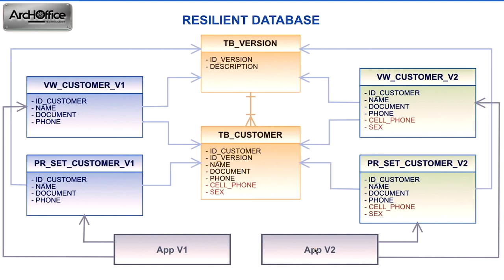Modelagem de dados imune à rollbacks - Modelagem Resiliente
Neste vídeo falaremos de forma mais aprofundada sobre um tipo de modelagem que é imune a rollbacks, a modelagem resiliente.

Aqui independente da tecnologia ou de se trabalhar com banco de dados relacional ou não relacional, as práticas de engenharia de software associadas a modelagem suportiva ou evolutiva fazem total a diferença.

A essência da modelagem resiliente está relacionada diretamente a cultura dos times técnicos em aplicar tais conceitos e como toda mudança cultural, é necessário intenso esforço coletivo para que seja colocado em prática, na catalogação e na resolução de débitos técnicos etc.

A ArcHOffice é uma produtora de conteúdo educativo com o objetivo de desbravar o mundo da Arquitetura de TI e ensinar arquitetos a utilizar a abordagens arquiteturais, padrões de projeto, padrões de arquitetura e tecnologia com eficiência, agilidade e qualidade.